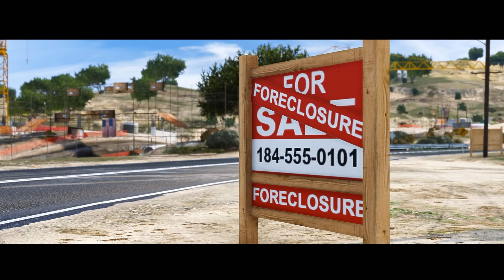Heist Attackers | GTA 5 Army SWAT Movie [4K] (Machinima)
🎬 The Doomsday Heist ACT3 - Barrage:  After the betrayal of Avon and his AI Cliffford, Lester and Russian unit commander Bogdan are planning a series of operations with various Los Santos tactical units & army to help save the world from Avon's evil master plan. Turns out, the first mission will be intercepting the arms shipment for Avon, a weaponized ATV, Barrage. This time, with assistance from the military (Marine air-ground task force), Lester has also recruited three of his friends, Michael, Franklin & Trevor to aid him with this high-risk mission.

📡 Check out our COMPLETE lists of GTA 5 Police Missions and Police Movie Series!

Police Recruitment 👮‍♂️

We are now recruiting police officers for further cooperation. If you do enjoy my videos and want to become part of us, feel free to join our Police Department!